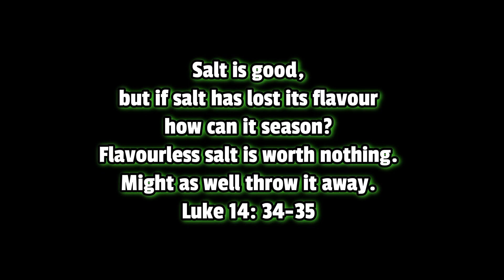Strong Sundays #6: Seasoned In Christ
Don’t let the enemy sway you. Hold on to you morals and keep your integrity. You never know who you may inspire, set an example for or life you save.